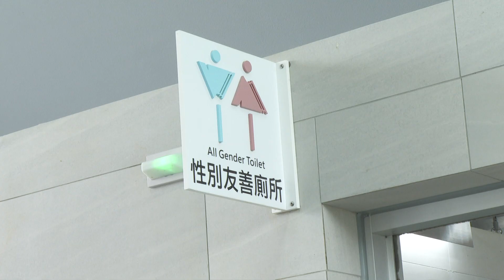2024年7月13日行政院長卓榮泰出席「國道6號東草屯休息站新建工程」啟用典禮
行政院長卓榮泰今（13）日出席「國道6號東草屯休息站新建工程」啟用典禮時表示，東草屯休息站融合當地自然生態景觀，在公共廁所設計上，亦兼顧性別平權，同時建築物屋頂也採用太陽能光電板設備，提供自主能源予休息站內部用電使用。卓院長強調，民眾不僅可以在休息站附設賣場享受美食、購買地方特色產品，還可欣賞豐富多元的自然生態，同時停車場也設置充電樁，讓電動車可以快速充電，提供舒適便利的服務。

卓院長說，常言道「休息，是為了走更長遠的路」，今日他來到南投草屯，看到優美的山色風景，他認為「休息，是爲了走更美好的路，走向南投、走向草屯」。卓院長指出，早期在中部海線的民眾必須以步行方式進入南投埔里從事商業交易，行經草屯時，腳上穿著的草鞋已因長途跋涉而損壞，因此要在草屯更換新鞋，而替換下來的草鞋經年累月堆積後，彷彿成為一座小山，因此草屯古名又稱作「草鞋墩」。

卓院長表示，他先前反覆端詳交通部高速公路局今日提報的「國6東草屯休息站－黃金級綠建築標章」簡報資料，了解休息站的興建與空間設計。而負責東草屯休息站設計監造的黎光樺建築師發揮創意設計巧思，融合當地自然生態景觀，站在休息站即能遠眺後方的山脈地景，相信未來定能成為當地一大景觀特色。此外，該休息站在公共廁所的設計上，亦兼顧性別平權，男女廁間共71間，蹲坐比為2：7，優於現行規定2：3，讓婦女朋友如廁時不須大排長龍，可謂國家文明的象徵。

卓院長進一步指出，東草屯休息站建築物屋頂也採用太陽能光電板設備，所產生的光電可提供休息站內部用電使用。卓院長說，政府推動國家重大建設時，必須與我國能源政策環環相扣，因此凡是新的建設，都一定要設法增加光電設備，以提供自主能源。

卓院長表示，東草屯休息站今日啟用後，行經該休息站的民眾不僅可以在賣場享受許多美食、購買地方特色產品，還可欣賞附近豐富多元的自然生態，同時停車場也設置充電樁，讓電動車可以快速充電，提供舒適便利的服務，體現「進步思想、文明建設、漂亮建築」的理念。

卓院長強調，政府的責任在於做好所有公共服務設施，以及完善每一條道路建設，打造便利的通勤環境，保障國人行的安全。卓院長表示，南投縣近年來大力發展農業及觀光產業，並朝科技產業大力發展與邁進，期盼中央與地方積極合作推動南投地方產業、地方創生及農業等發展，並請地方鄉鎮市長、縣議員、立法委員們積極反映地方鄉親需求與聲音，行政院中部聯合服務中心莊競程執行長也會協助整合地方意見陳報中央，相信在中央地方攜手合作下，將能共創更美好、健康、多元、文明的南投。

今日啟動典禮在祥獅獻瑞的鑼鼓聲中熱鬧展開，卓院長到場後，首先與南投縣許淑華縣長分別從舞獅接下象徵好彩頭、好運的菜頭與鳳梨，隨後聽取高公局趙興華局長簡報「國6東草屯休息站－黃金級綠建築標章」，了解該休息站興建歷程、整體空間配置，以及提供簡易賣場、通用廁所、免治馬桶、哺集乳室與充足大小客車停車空間等服務。

致詞結束後，卓院長偕同行政院陳世凱發言人、交通部李孟諺部長、行政院中部聯合服務中心莊競程執行長、高公局趙興華局長、中區養護工程分局呂文玉分局長、許淑華縣長、馬文君立法委員、游顥立法委員、羅美玲立法委員、蔡培慧前立法委員、威勝營造黃綱輝總裁、新東陽麥升陽總經理及黎光樺聯合建築師事務所黎光樺建築師等人一同步行至剪綵區，在倒數聲中完成剪綵儀式，並與施工團隊人員合影，為本次活動留下珍貴紀念。

隨後，卓院長參觀休息站公共廁所設計，包括性別友善廁所、無障礙廁所、親子廁所及穆斯林友善廁所，了解廁所空間多元友善設計理念，並期盼廁間設計皆能發揮功能，滿足不同族群民眾的需要。